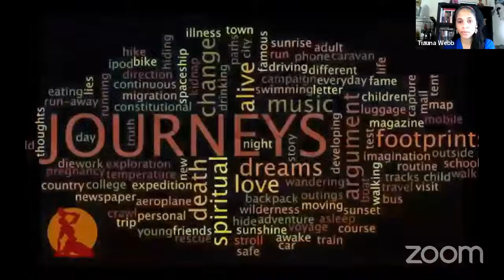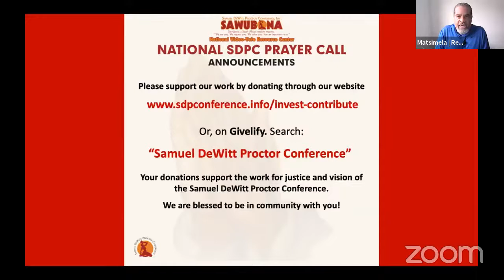SDPC Daily Prayer & Song Service: Friday February 19, 2021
This morning, we welcome Rev. Reginald Bachus as our prayer warrior and Darien K. Bolden Jr. as our minister of music.

Those without a smartphone or Internet access can also listen to the daily prayer service at 12pm and 8:30pm Central Time by dialing .